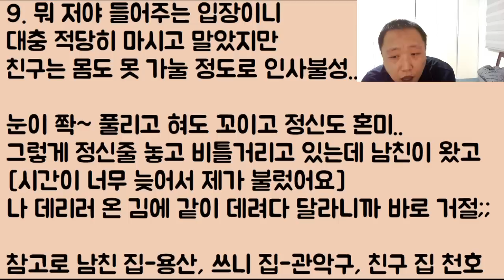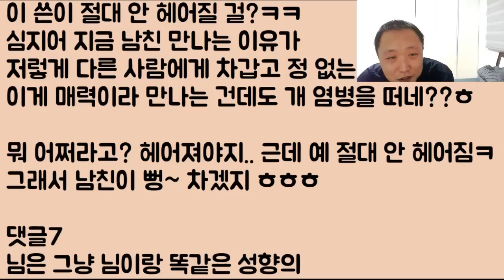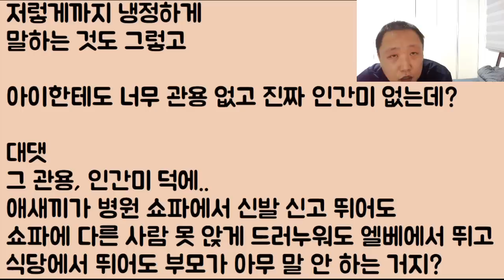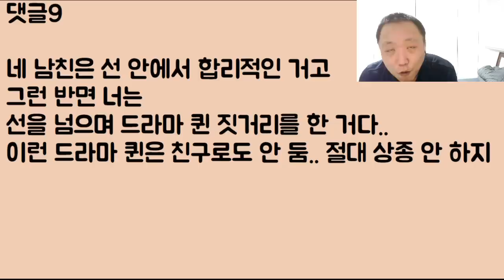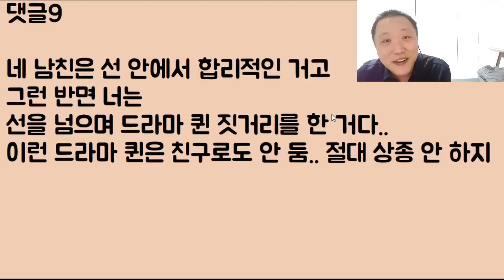[푸핰ㅋㅋㅋ] 아니 사랑하는 자기 여친이 덜덜 떨며 춥다고 말하는데도 절대 옷 안 벗는 남친.. 아니!! 남자가 여자한테 이래도 됨?